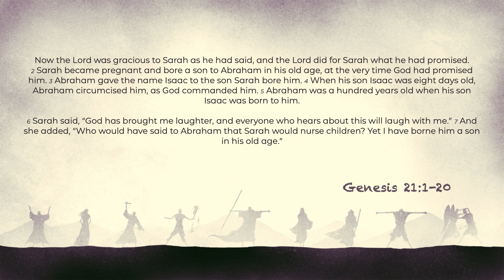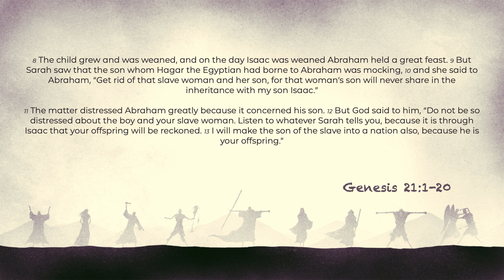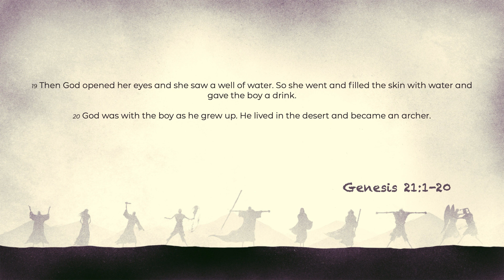Genesis: Living out God's Promises Through the Messiness of Life, "Pt 13" | April 28, 2024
Welcome to The Crossing Church!

PARTNER with us in the work God is doing in and through The Crossing Church